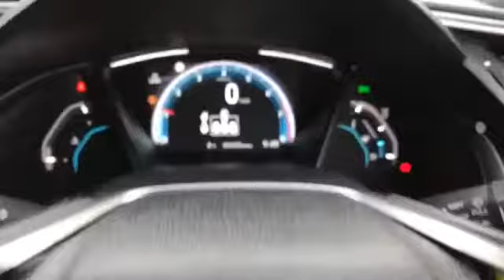OW68YDY for sale with Brindley Honda Wolverhampton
For sale OW68YDY from Brindley Honda Wolverhampton. Don't miss out on your next used car come down and test drive it today!